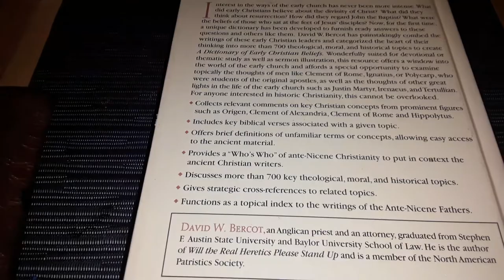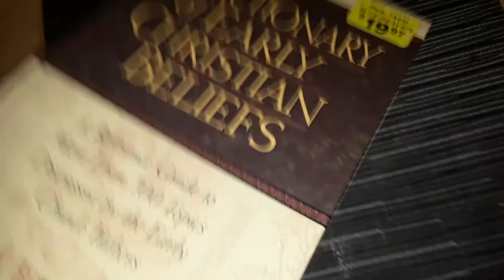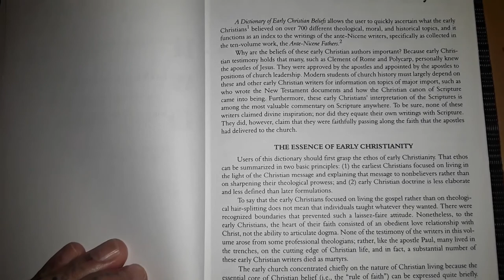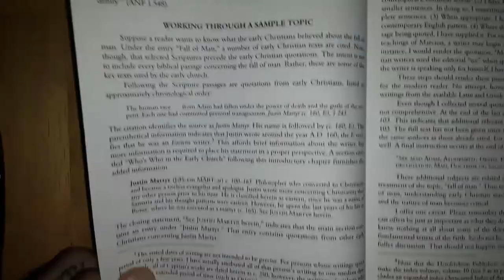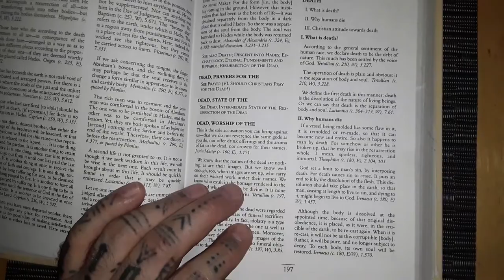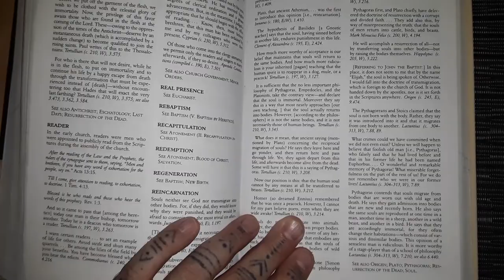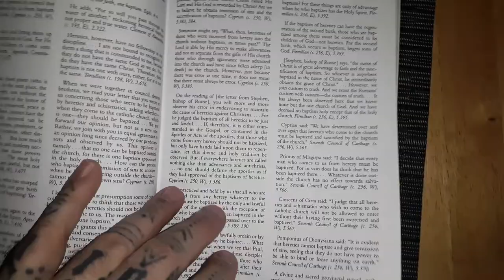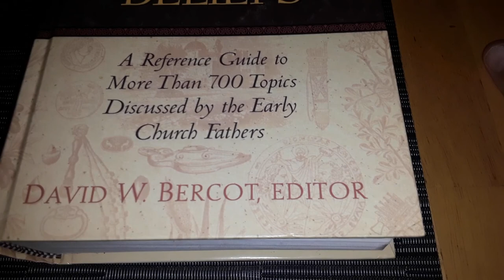Justin Suvoy-"A Dictionary of Early Christian Beliefs"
Justin Suvoy Discusses-"A Dictionary of Early Christian Beliefs:A Refrence Guide to More Than 700 Tooics Discussed by the Early Church Fathers"  David W.Bercot, Editor.